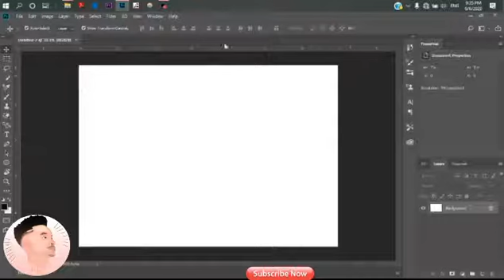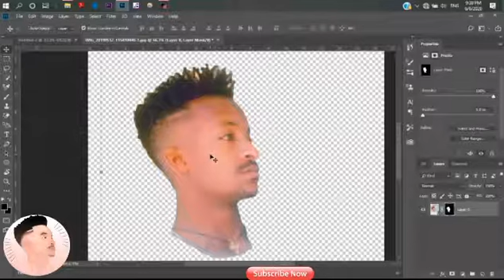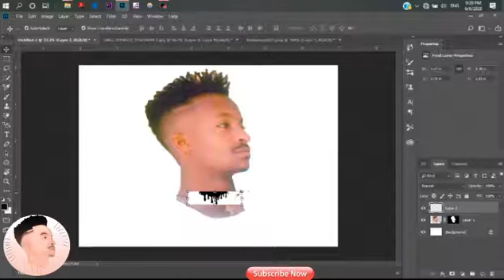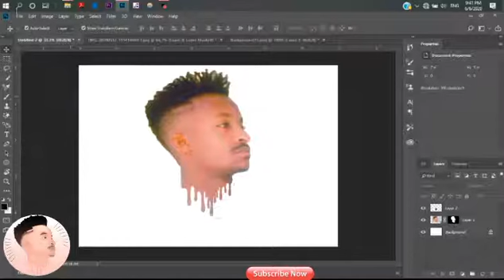የራሳችንን ፎቶ ካርቶን ለማድረግ ክፍል 1 to cartoon yourself part 1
In this video I will show you how you can make your photo to have melting effect. You need to have adobe photoshop cc to do this
Image you want to effect
Melting effect image are all you need to do this .Watch the video for details
If you want the software ask me below